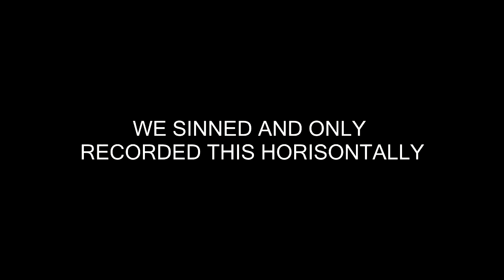10.000 subscribers! I LOVE YOU ALL!